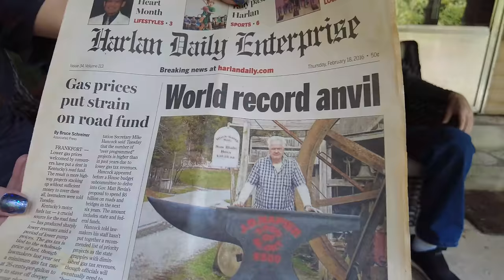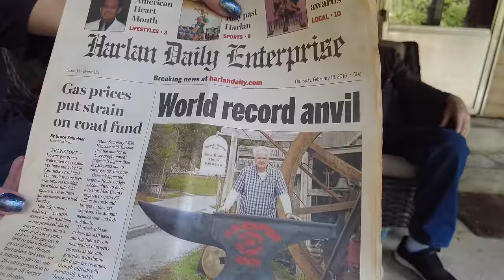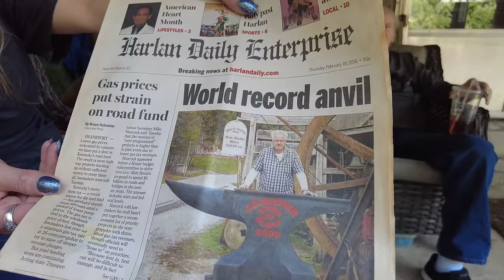He Made The Worlds Largest Anvil - JD Napier of Harlan Kentucky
Click this link to read an article that confirms that JD Napier has the world's largest working anvil